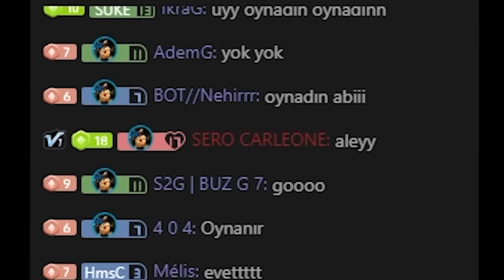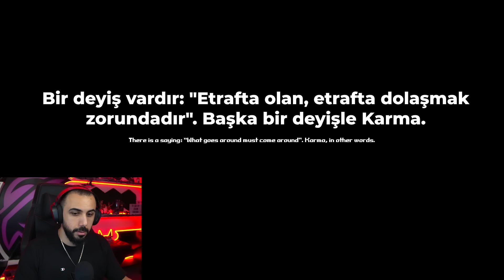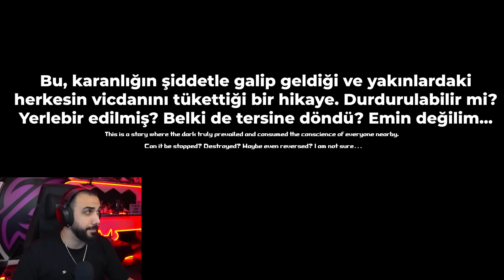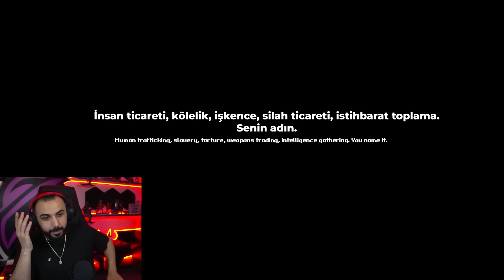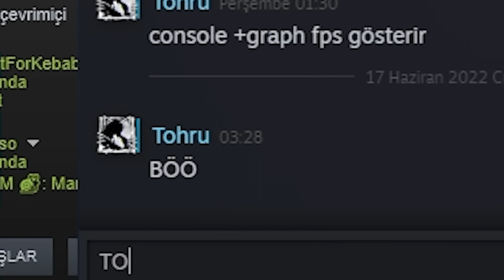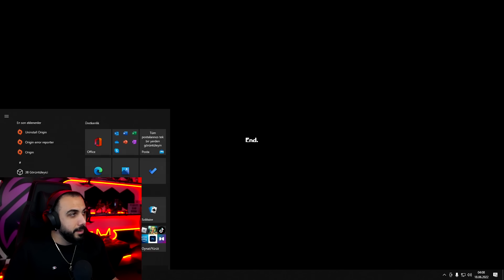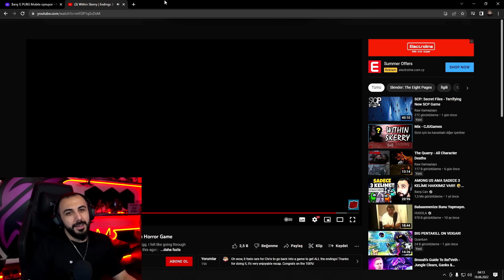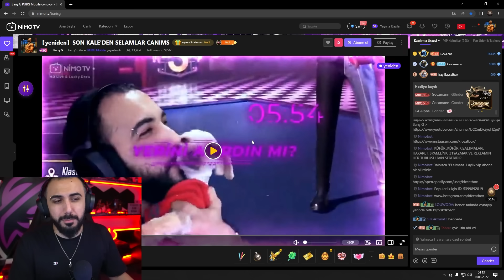KAFAYI YEDİRTECEK KORKU OYUNU!! | WITHIN SKERRY | Barış Can